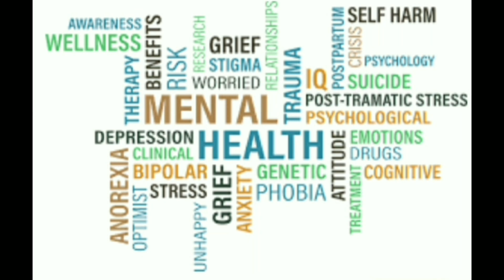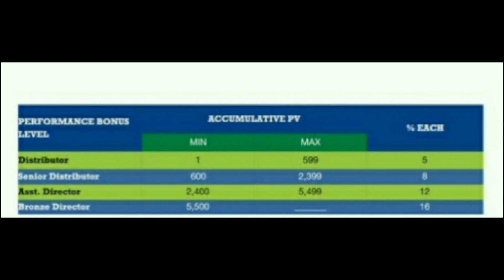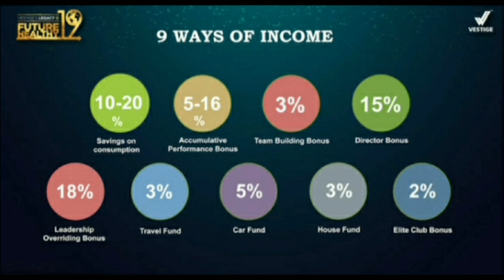Vestige Wealth Through Wellness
Health bhi Wealth bhi/स्वास्थ्य एवं धन-
 Vestige Marketing Pvt Limited
Vestige Market Plan
Health Supplements
Vestige Business
Team Work
Immunity Booster Products
Cardio Care products
Bone And Joints Health products
Glycemic Health products
Fitness And Diet products
Detoxification products
Woman Health Care  products
Ayusante products
Health Food

Kavita Rani
Vestige